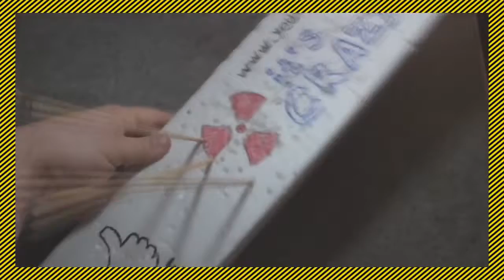✔ How to make a multishot crossbow for 5 minutes from the pegs and plastic bottles. Shooting skewers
What are the best homemade self defense weapons? Protecting yourself and your family all the time is a paramount concern. Today, more than ever, crimes, such as robberies and thefts are all around the corner and at an increasing rate. Have you waked up one night with the sound of an intruder walking inside your home at three in the morning?
I think it's great that you are considering various ways to protect yourself. Many people simply walk around in fear or avoid dangerous areas altogether. Awareness is a HUGE part of survival.
Non-lethal weapons are certainly one way to protect yourself. It's important to have a full understanding of the pros and cons of the tools at your disposal so you can best identify which makes sense for the situations you are facing.
Lethal Weapon. Law & Legal Definition
A lethal weapon means a deadly weapon. Any firearm, device, instrument, material, or any other substance that is capable of producing great bodily harm or death from the manner it is used or intended to be used, may be referred to as a lethal weapon. A gun, sword, knife, pistol, or the like, is a lethal weapon, as a matter of law, when used within striking distance from the person assaulted.

The use of lethal weapon supports finding of second-degree murder, however, its use is not of itself sufficient to support first-degree murder conviction in absence of evidentiary circumstances surrounding killing from which logical inference may be drawn as to premeditation and deliberation. [People v Hoffmeister (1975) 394 Mich 155, 229 NW2d 305]. However, the use of lethal weapon supports inference of intent to kill. [People v Ray (1974) 56 Mich App 610, 224 NW2d 735].
multishot crossbow
How to make crossbow